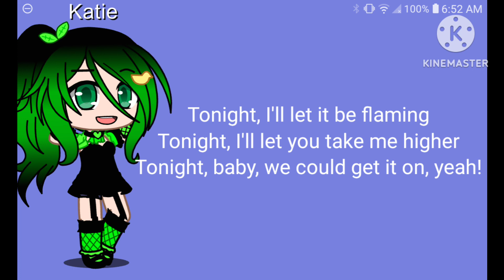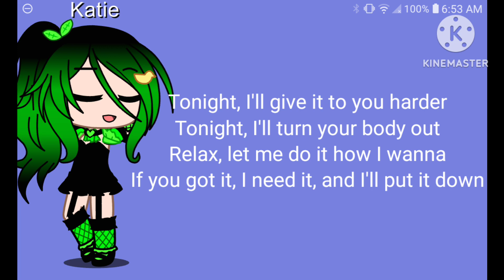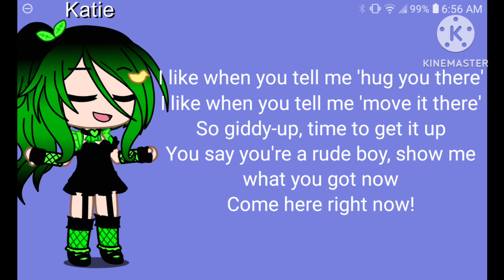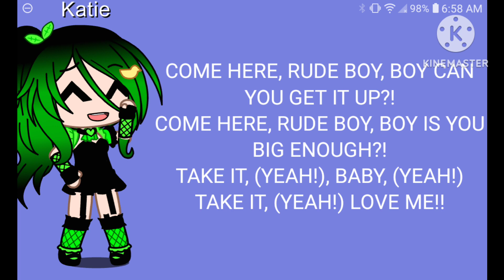Katie sings Rude Boy by Rihanna gacha club